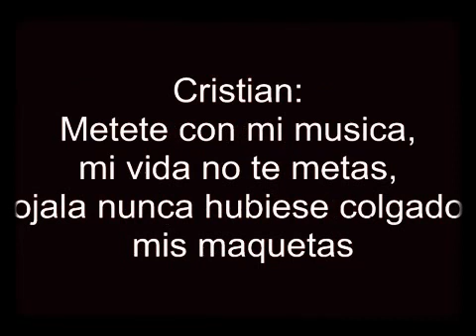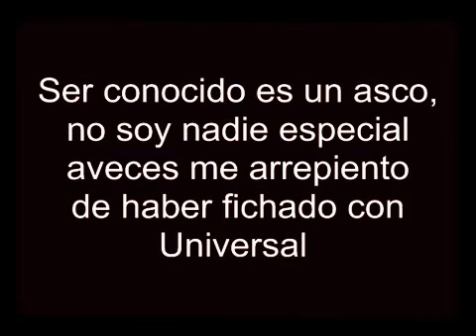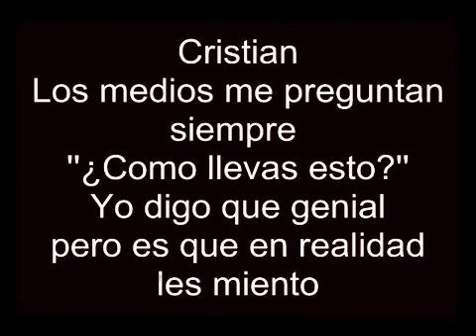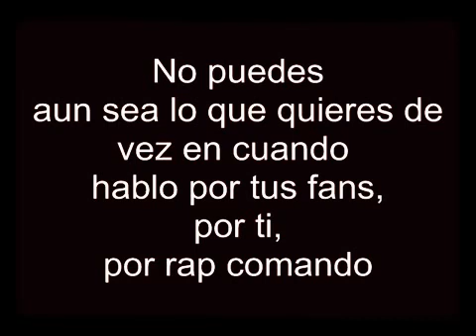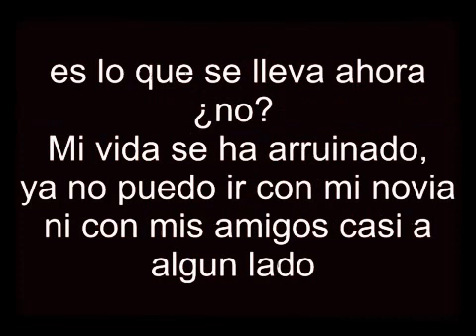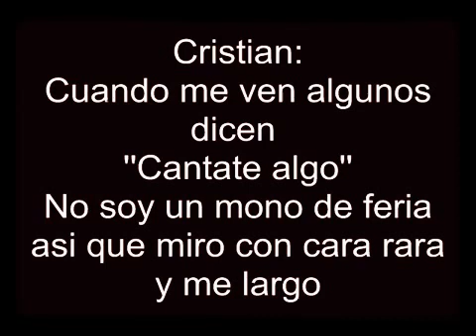Trastorno bipolar porta vs crstian